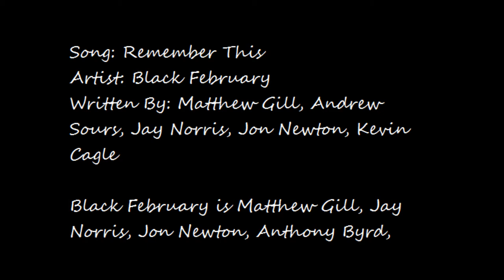Black February- Remember This (Matthew Gill Tribute)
Please note. This recording was originally done by Matthew Gill in the summer of 2003 with Matthew Gill and one guitar. The other instruments were added ten years later to provide a good quality recording of Matthew and his band. In the original recording session Matthew did not use a metronome so his timing gets off at certain times and made it harder for the other instruments to keep up at times. We tried our best to fix this but you will hear times were we get off. The important thing is finally we have a studio recording of Matthew playing with the band that he loved as much as we love him. Black February.